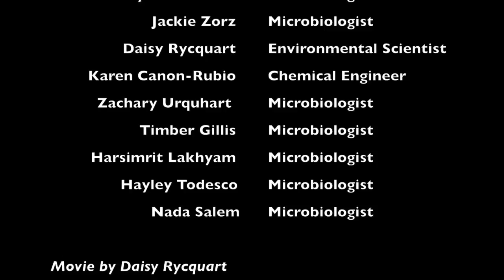Microalgae sampling from Soda Lakes I SOLARBIOCELLS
In May 2017, the research group from the University of Calgary went on a soda lake sampling trip. During 3 days, the algae used in the photobioreactors are sampled in British Columbia. These algae are the most important reason in fixing the atmosphere for a better world.

Video edited by Daisy Rycquart

Follow our developments @SolarBiocells!